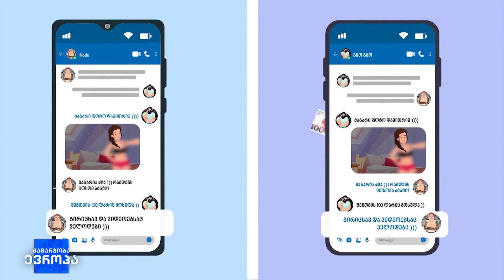პერსონალური მონაცემების დაცვა სოციალურ ქსელში და არასრულწლოვანები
კვლევებით ვლინდება, რომ არასრულწლოვანთა პერსონალური მონაცემების უკანონო და უნებართვო გასაჯაროების ან სხვაგვარად დამუშავების შემთხვევები კვლავ ხშირია. ამის ერთ-ერთი მიზეზი არასრულწლოვანის მიერ მონაცემთა უსაფრთხოების წესების არცოდნაა.

ასევე ხშირია არასრულწლოვანების ინტიმური ფოტოებისა და ვიდეოების უკანონო გამოყენებისა და მათი საშუალებით შანტაჟის ფაქტები.

ამ თემაზე ევრონიუს ჯორჯიას დილის ეთერში კანონის უზენაესობის ცენტრის წარმომადგენელმა ნატი გელოვანმა ისაუბრა.